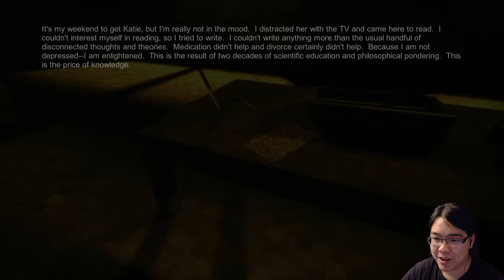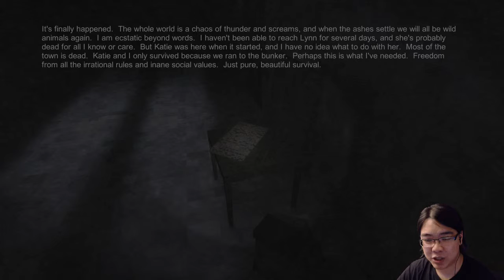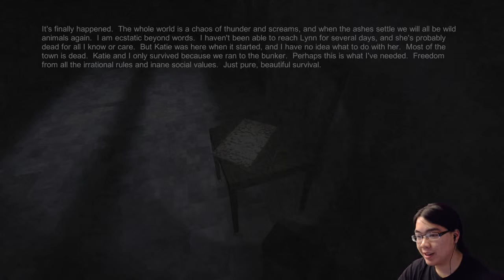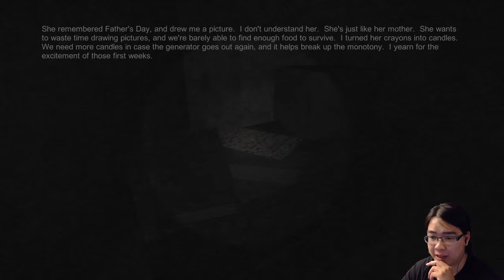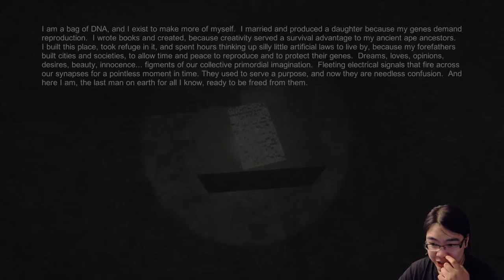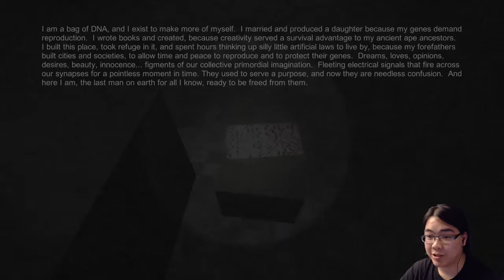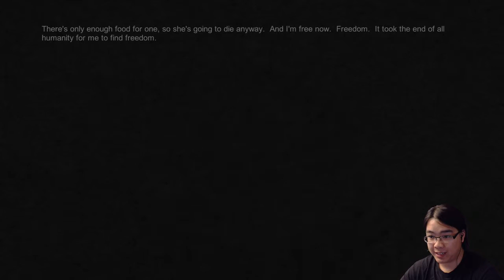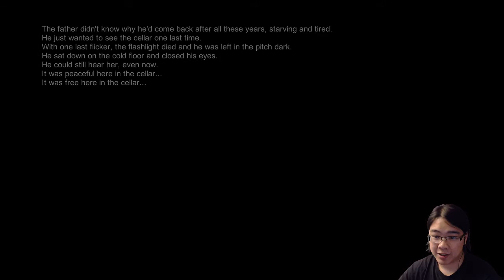CREEPY ASS ME | Fingerbones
That sound the computer makes is very misleading

- FNAF 4 - Sound Bug? Nope!
- DAH MVP RIGHT HERE | Rocket League Part 1
- Amnesia The Dark Descent Compilation
- KILL EVERYONE TO GET RICH | Cashtronauts PRIVATE BETA Part 1